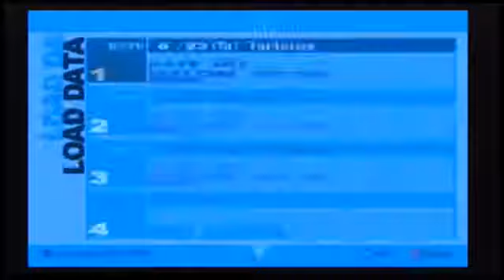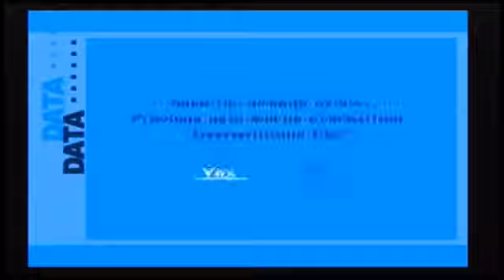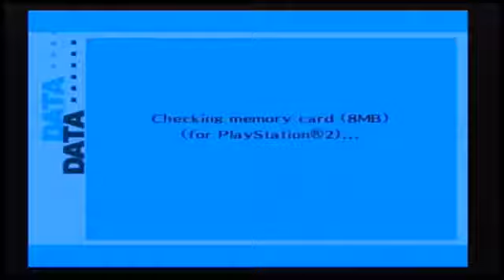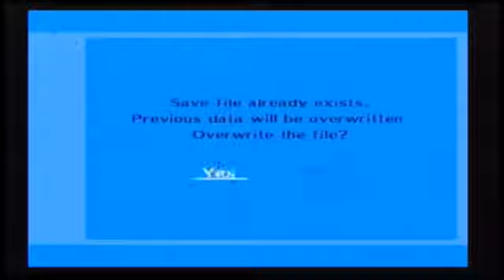Persona 3 FES Part 29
Hello everyone and welcome to my commentated walkthrough/ lets playof Persona 3 FES, this is a very strange but amazing game and today, we commence massive persona fusion! .

follow my stream here: _ Outro pic by: Outro Animation by:

Mostly a fusion episode sandwiched between grinding highlights. A pretty weird one, but some fun things happen. Max Social Links Guide: